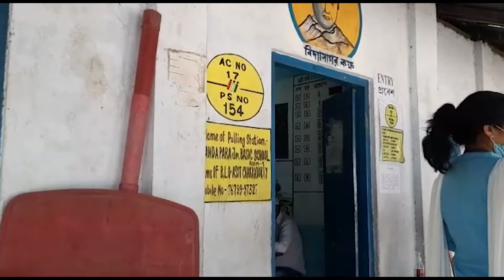Selfie with Mimi expelled Booth Worker in Jalpaiguri | মিমির সঙ্গে নিজস্বি নিয়ে বহিষ্কৃত বুথকর্মী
Mimi Chakraborty went to vote in the fifth round of elections. He went to vote at a school in Jalpaiguri. A pooling officer took a selfie with him there. The controversy started with this incident. The poll worker was later removed.

যাদবপুরের সাংসদ তথা অভিনেত্রী মিমি চক্রবর্তীর সঙ্গে সেলফি তুলে বিপাকে পড়লেন এক ভোট কর্মী। কমিশনে অভিযোগ যেতেই ওই কর্মীকে সরিয়ে দিয়ে এক মহিলা কর্মী দেওয়া হয় সেখানে। জলপাইগুড়ির পাণ্ডাপাড়া জুনিয়র বেসিক স্কুলে ভোট দিয়ে বেরিয়ে আসতেই পুলিং অফিসারের অনুরোধ সেলফি তোলার। সেই অনুরোধ ফেলতে পারেননি মিমি। তাঁর সঙ্গে বেশ আনন্দেই সেলফি তোলেন তিনি। এই ছবি প্রকাশ্যে আসতেই শুরু হয় বিতর্ক। ভোটের সময় একজন সাধারণ ভোটার মিমি, তাঁর সঙ্গে এইরকম ভাবে সেলফি তোলা নিয়ে ওঠে নিন্দার ঝড়।